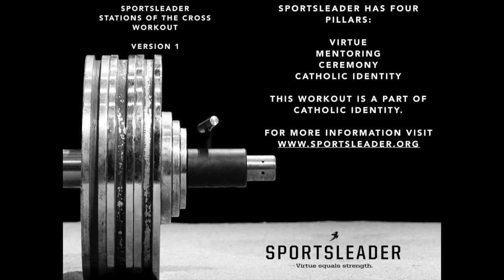Stations of the Cross Workout at Cincinnati McNicholas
This video is about the Stations of the Cross Workout done by the Cincinnati McNicholas High School football team.

The Stations of the Cross Workout is part of our Catholic Identity pillar.

Every Lent the Church encourages us to pray the Stations of the Cross.

We would like to introduce a way to combine working out and praying the Stations.

14 exercises - 14 Stations of the Cross

Purpose: Help us grow closer to Christ by experiencing the fatigue, sweat, effort that our Lord suffered for us in his Passion and Death.

The exercises can be modified to whatever your needs are. This can be done alone, small group or large team, PE class or other.